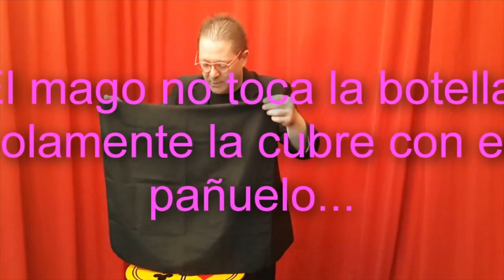Silk in Bottlre - Rey BEN